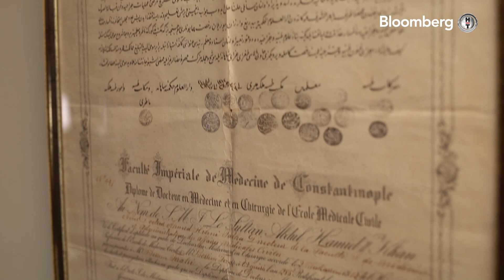Bir hayat hikayesi; Ege Cansen | Profil 1 Mayıs Cumartesi günü yayında!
Bloomberg HT Youtube kanalında özel olarak yayınlanacak Profil programı ekonomi dünyasının popüler isimlerini ve şirketlerini konu alacak.

 Profil, 1 Mayıs Cumartesi günü yayında!